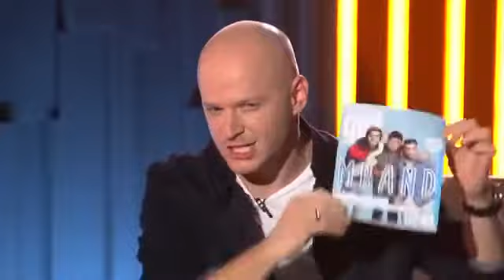3.11.16 ОК на связи! MBAND в эфире студии Одноклассники